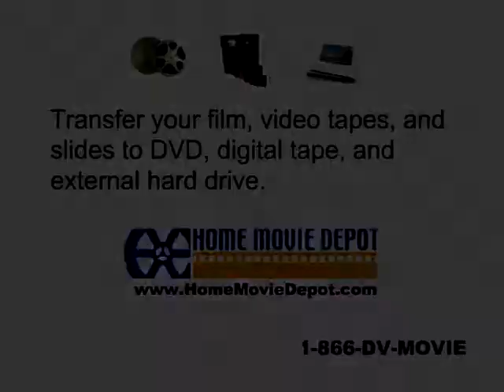CHP 25 LINDA/WENDY 1976